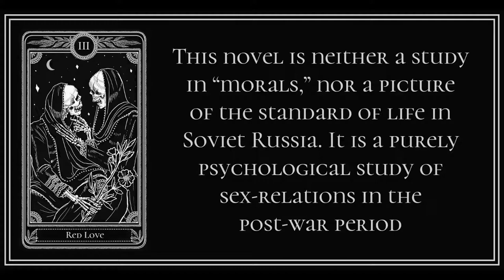Chapter 3 from Red Love by Alexandra Kollontai